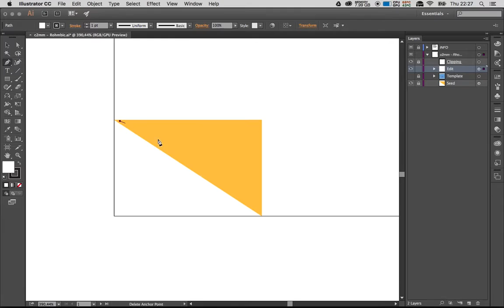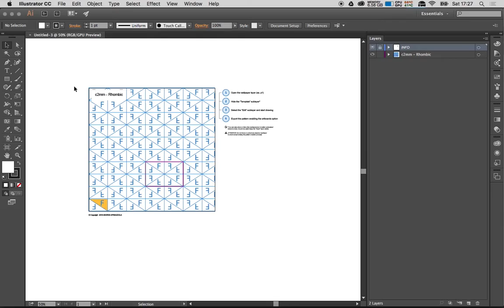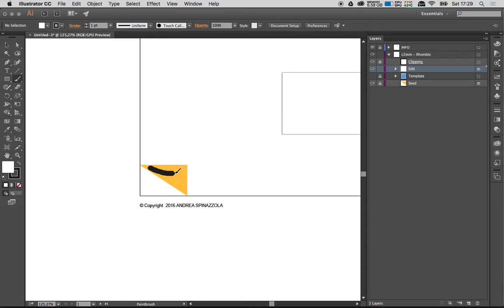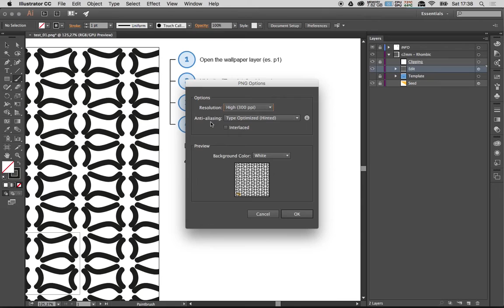Automatic Pattern Template - New Media Design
**Automatic Pattern Template** is a suite of Adobe Illustrator templates that allow you to easily and instantly draw intricate seamless patterns.

Each template represent a wallpaper group that is a “mathematical classification of a two-dimensional repetitive pattern, based on the symmetries in the pattern” (*source: Wikipedia*).

The collection is made of the **17 possible patterns** (symmetry groups) that can be used to divide a two dimensional plane.
The collection also contain **15 patterns variation** for a total of **32 pattern templates**.

Each template is fully editable with a structured layers and effects that will easily guide you thru the pattern creation.

4 steps and you will be ready to create astonishing patterns!
Check the video tutorial to better understand how it works.

**What is included in the collection:**
- 17 Folder, one for each wallpaper group
- 17 Adobe Illustrator Template (.ait), one for each wallpaper group
- 15 Adobe Illustrator Template (.ait) one for each possible groups variation

**NO INSTRUCTIONS ARE NEEDED!**
Just follow the 4 steps included in each template and give a quick look at the video tutorial, that’s it, you’re ready to produce.